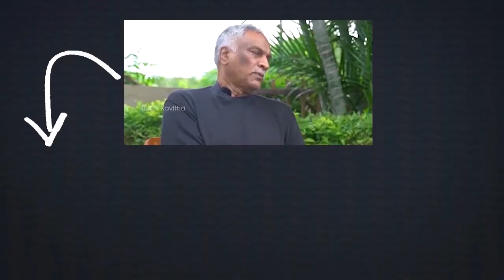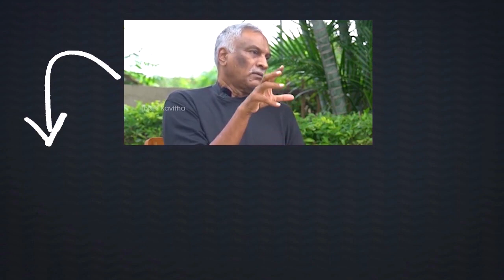Chandrababu Vs Ambati Rambabu - Mataku Mata | Telugu News | Vaartha Vaani